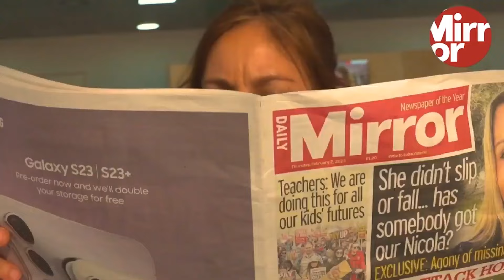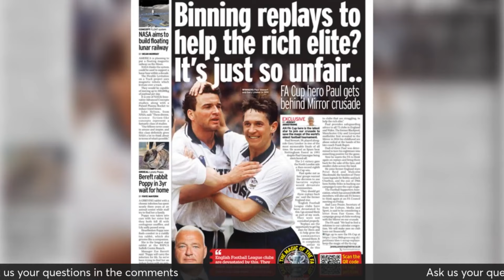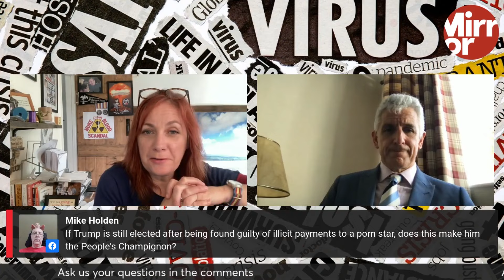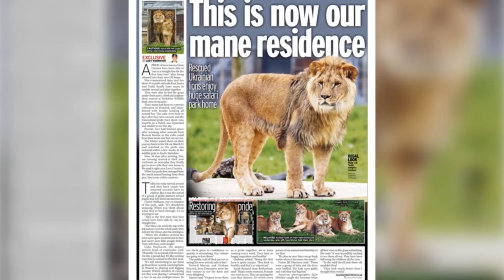Trump trial detail Donald didn’t want the world to hear | The News Agenda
Stormy Daniels describes first meeting Trump during hush money trial

Join Fleet Street Fox and Jeremy Armstrong to discuss the top stories of the day on The News Agenda Explained.